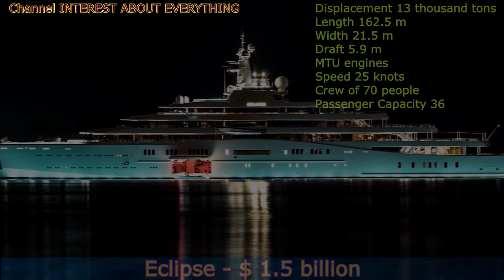Luxury yachts in the world - part 2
The most expensive and luxury yachts in the world. This video will show yachts that cost not billions, but billions. Have a nice viewing!